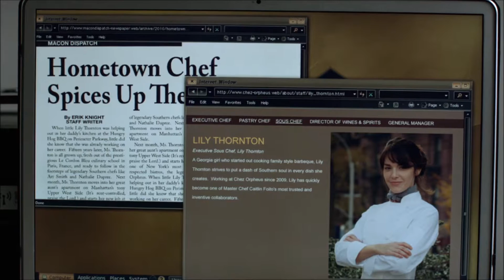Poke Him in the Eyes (Person of Interest)(1 x 11)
John and Harold have a mid mission discussion while John gives Harold some basic self defense training.

All rights to Person of Interest go to its creators and distributors.